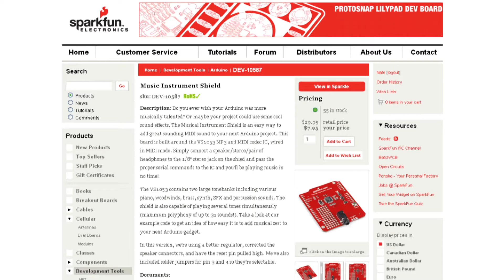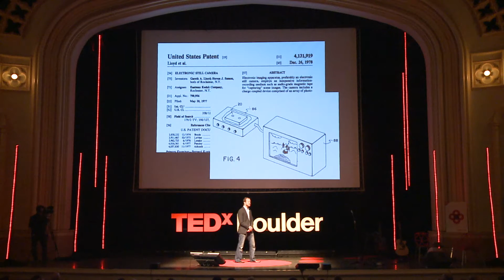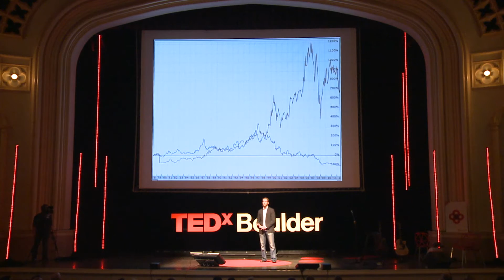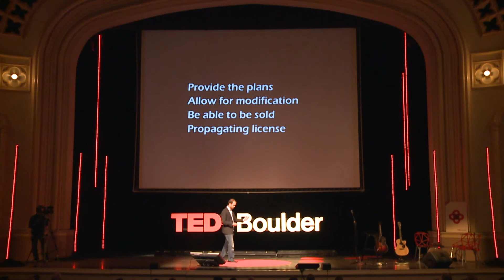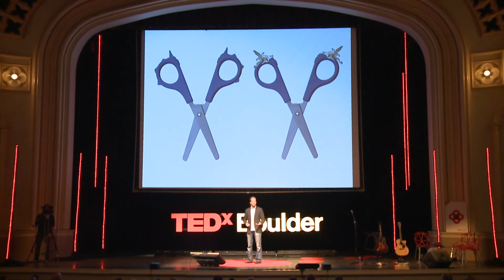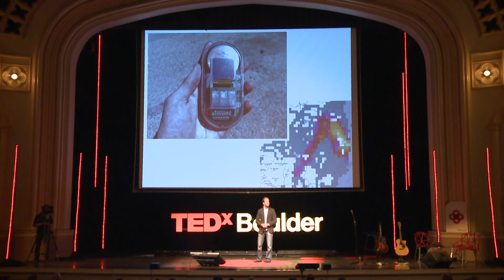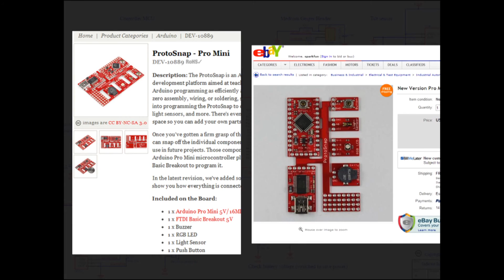How Open Hardware will Take Over the World: Nathan Seidle at TEDxBoulder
Gadgets. We all own one (or a hundred). Nathan Seidel just happens to have made gadgets and their parts his life's work. As the founder of SparkFun Electronics, he took the TEDxBoulder stage this year to share why Open Hardware will change the gadgets of the future.

Join Nathan as he guides you through the world of patents, how long it really takes copycat products to appear in the marketplace, and show you how sharing can truly build profitable, growing companies. Funny — he just might know a thing or two about that. Makers, gadgeteers, and anyone interested in what the future of technology and business looks like — you'll all love Nathan's talk.